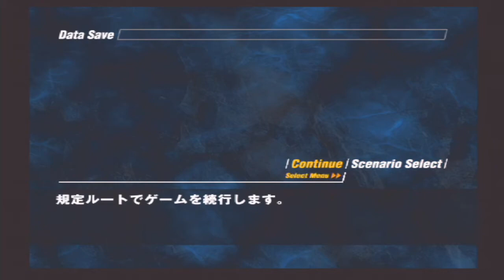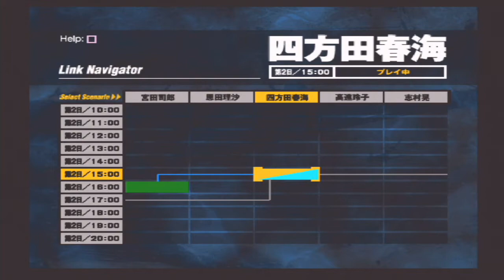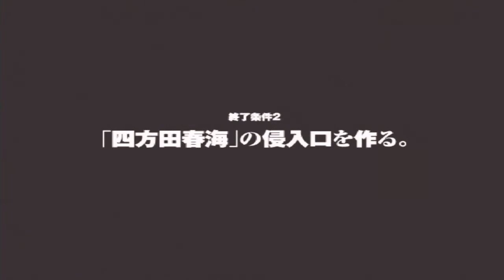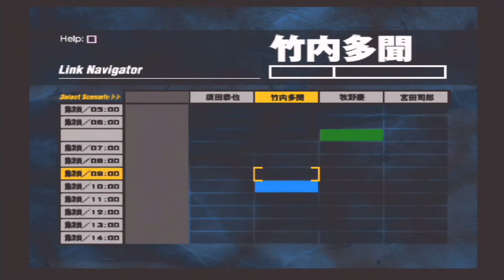#58【SIREN】前半戦がヤマ場だったな！【実況プレイ】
プレイステーション2のホラーゲーム「SIREN」シリーズをプレイしていきます
かなり怖いタイトルらしく、以前はプレイできませんでした、そういったタイトル達をプレイしていっております

また、このゲームは非常に高難易度と評判です！
動画内でもストーリーが全然進めることが出来ていない回がございますがご了承ください
他、探索・謎解きができなければ同じチャプターをグルグル回るゲーム性のため、概要欄下・サムネイルにプレイするチャプターを記載しています

同じ理由で不適切・不快な発言等ある回もあります、大変申し訳ありません

須田恭也・2日目20時、大字粗戸
屍人の巣とやらに入るのがクリア条件、地名的に物語もクライマックスでは･･･？
怪異の元凶がまもなく明らかになるのか？